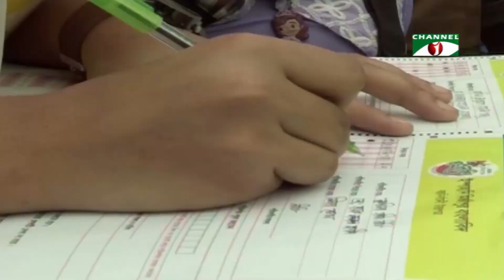বাংলা ভাষা নিয়ে প্রথম রিয়েলিটি শো 'ইস্পাহানি মির্জাপুর বাংলাবিদ' প্রথম হয়েছেন, নুসরাত সায়েম